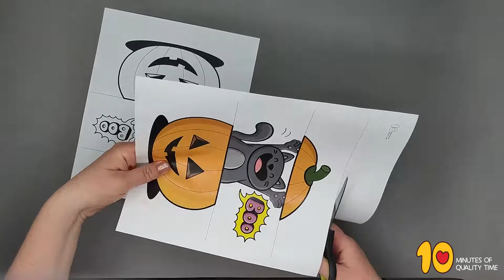Black Cat in Pumpkin Halloween Craft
- Crayons
- Scissors